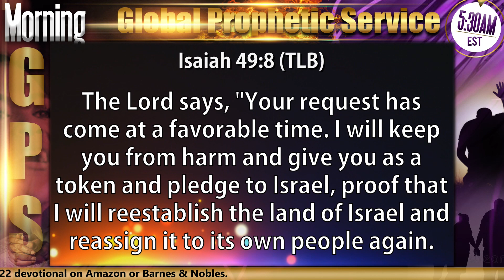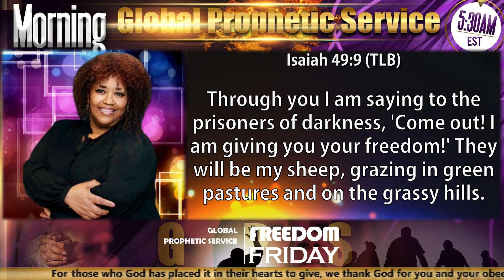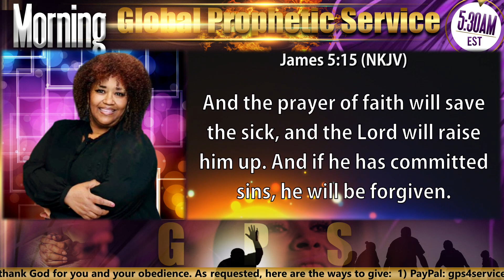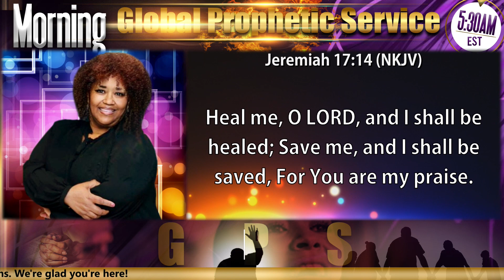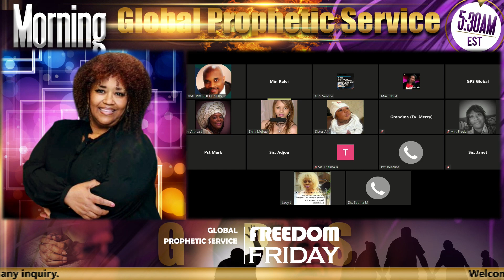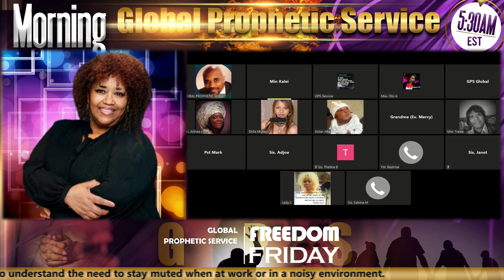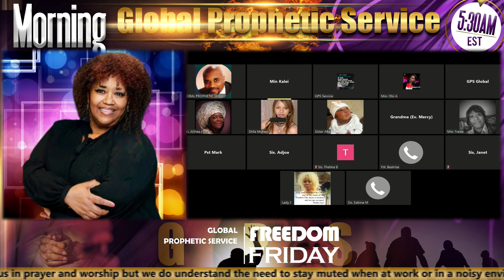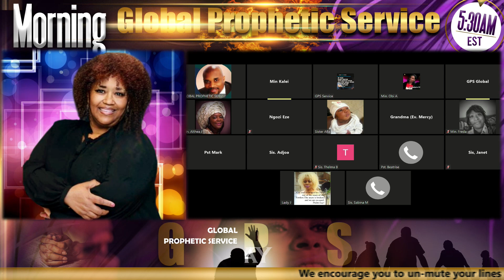Morning GPS FREEDOM FRIDAY - 05/17/24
Ministration by MINISTER KALEI. The Global Prophetic Service (GPS) is a global praying network of believers all across the globe interceding for families, cities and nations. Join us every day (except Sundays) at 5:30 AM EST via ZOOM (ID 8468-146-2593 with Password 645421). Powered by MOBL STUDIOS PRODUCTION.